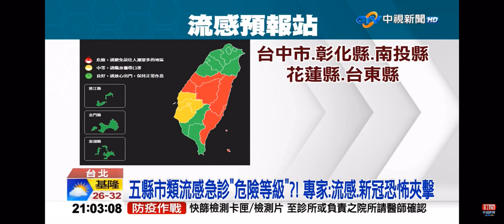2022-06-23中視2100整點新聞-五縣市類流感急診＂危險等級＂?! 專家:流感.新冠恐怖夾擊